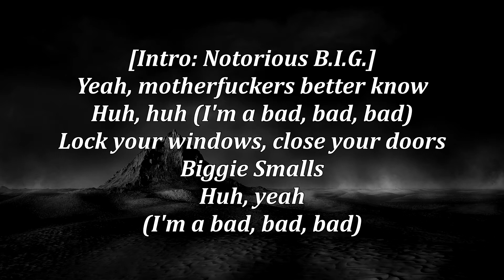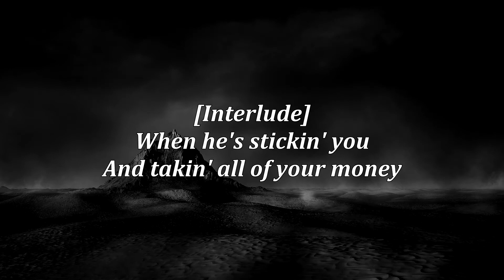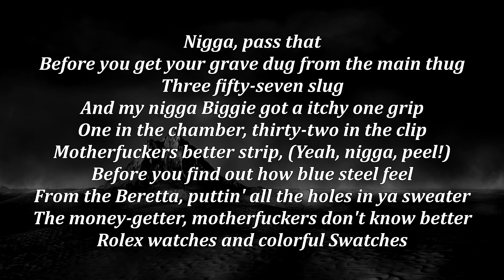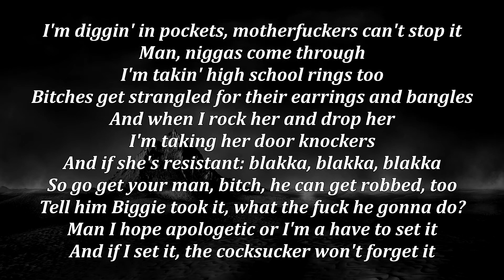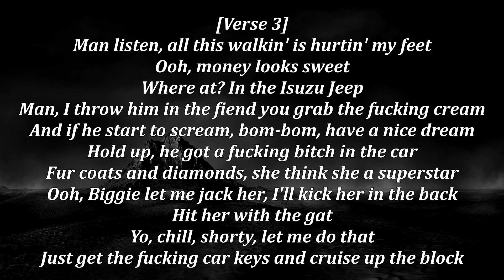[HQ&Lyrics] The Notorious B.I.G. - Gimme The Loot | 432 Hz